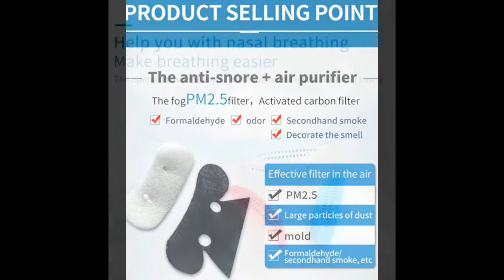ANTI SNORE DEVICE SLEEP AID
Obstructive Sleep Apnea (OSA) is typically caused by a blockage of the airway when the soft tissue in the rear of the throat collapses during sleep. Untreated, OSA causes a number of serious health problems, including high blood pressure, cardiovascular disease, memory impairment, weight gain, and headaches